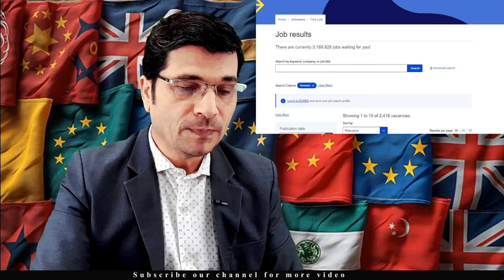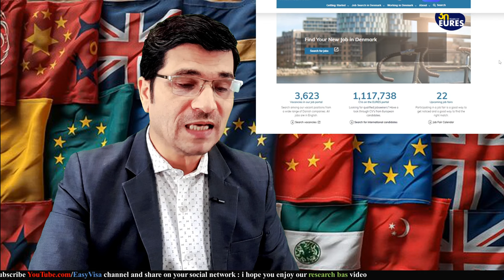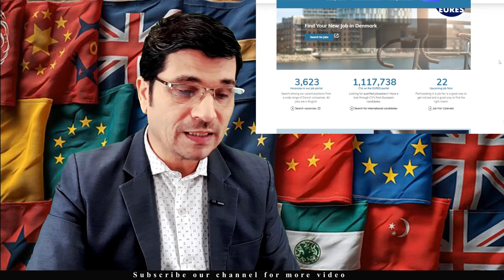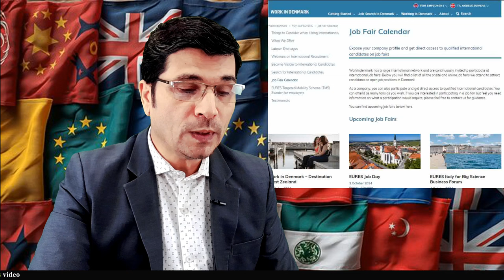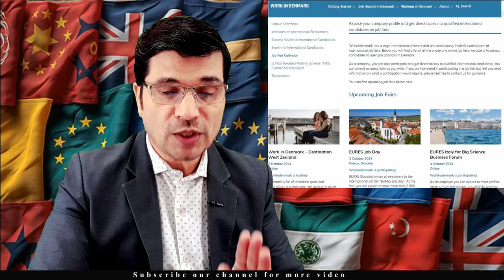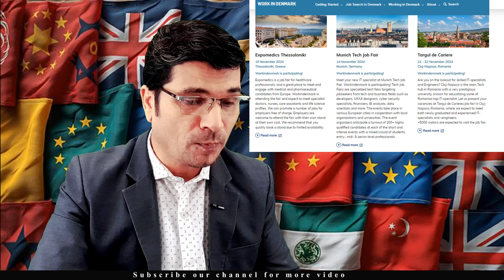Denmark Mega Job Offers ! Best Time To Apply WORK VISA in 2 Type Process in Urdu I Easy Visa